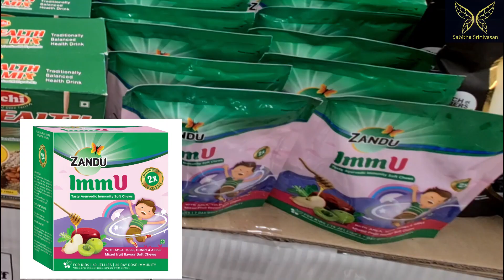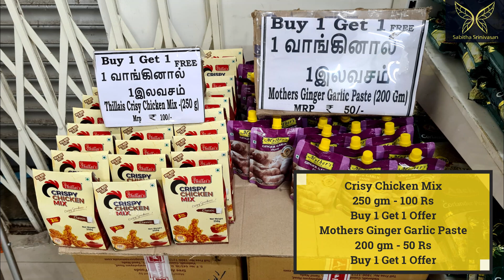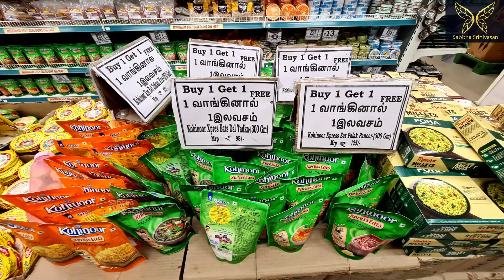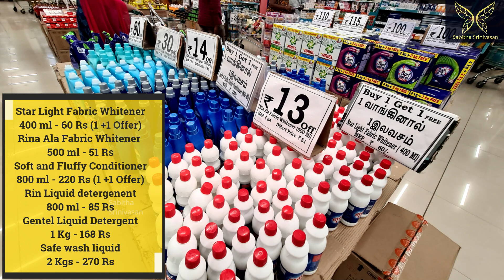Dmart latest offers in tirupur | Dmart Shopping Haul | Grocery | Buy 1 Get 1 Offer | Vlog | Part 2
Dmart latest offers in tirupur | Dmart Shopping Haul - Part 2 | Grocery

,Dmart​
,KitchenProducts​
,BigBazaar​
,RelianceSMART​
,Market99​
,Super99​
,VishalMegaMart​
,MoreMegaStore​
,dmartorganizers​
,dmartkitchenorganizers​
,newuniquekitchenproducts​
,kitchenproducts​
,dmarthaulforkitchen​
,dmartkitchenproducts​
,cheapkitchenproducts​
,cheapkitchenorganizers​
,cheapkitchenhaul​
,cheaperthananystore​
,dmartglassjars​
,dmartstoragebaskets​
,baskets​
,storage​
,organizers​
,cheaporganizers​
,kitchenorganizers​
,kitchenorganization​
,dmartnewarrivals​
,dmartlatestarrivals​
,dmartorganizers​
,dmartkitchenorganizers​
,DMARThaulforkitchen​
,newuniquekitchenproducts​
,DMartstainlesssteelkitchenproducts​
,stainlesssteelkitchenproductslatestoffersunder​₹99
,dmartstainlesssteelproductsforkitchen​
,Dmartshoppingmall​
,dmartstainlesssteelaluminiumkitchenproductslatestoffersunder​₹99buy1get1
,dmartlatestoffers​
,dmartlatestkitchenhaul​
,dmartlatestkitchenproductsoffers​
,dmartvlog​
,dmartkitchenvlog​
,dmartstoragekitchenbaskets​
,dmartbaskets​
,dmartgrocery​
,dmarthaul​
,latestdmartcollection​
,latestdmarthaul​
,latesrdmarttour​
,dmartuniqueandusefulproductsforkitchen​
,dmartnewarrivals​
,dmartlatestarrivals​
,dmartlatestkitchencollection​
,amazonmustbuykitchenitems​
,amazonmustbuykitchenproducts​
,kitchenrack​ ,amazonkitchenracks​ ,homeutilities​ ,amazonkitchenhomeutilities​
,kitchenorganizers​ ,amazonspacesavingitem​
,amazonspacesavingkitchenstorageorganizer​
,wallshelves​ ,kitchenracks​ ,kitchentrolleys​ ,amazonnewuniquekitchenproducts​ ,amazonkitchenshelves​ ,amazonkitchenitem​ ,Amazonmustbuykitchenitem​ ,homeutilities​ ,kitchenorganisers​
,amazonincredibleutilities​
,versatileutilities​
,amazonpantryorganizerbaskets​
,amazonkitchenbasket​
,amazon​
,Amazonkitchenproduct​
,amazonkitchenproducts​ ,uniquekitchenproducts​
,amazoncheapnewkitchenproducts​
,amazonkitchenorganizers​ ,crockery​
,onlineshopping​ ,wallshelves​ ,rack​
,amazonkitchenracksandshelves​
,amazonkitchenhaul​
,kitchen​ ,latestkitchenitems​
,kitchenhaul​
,storagebaskets​
,Amazonkitchenproducts​
,Amazonlatestkitchenproducts​
,Amazonkitchenitem​
,Amazonitemhaulreview​
,Amazonglassware​

,kitchenproducts​
,latestkitchenproducts​
,cheapestkitchenproductshaul​
,newkitchenproductsandorganizers​
,kitchenstorageorganizers​
,usefulkitchenproducts​

,storage​

திருப்பூரில் காய்கறி உரம் வெறும் 3 Rs மட்டும் தான் | Organic manure at low cost | Only 3 Rs per Kg

Sathu maavu recipe in tamil | Health mix powder | Baby food recipe | Health mix for weight loss/gain